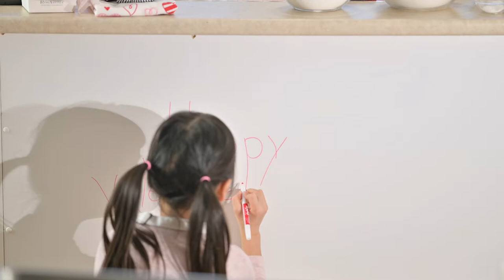Sugar Cookies | Tips & Treats | Rebecca Steeves Realty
❤️We have the recipe to sell your home ❤️

Tips & Treats from Rebecca Steeves Realty presents simple sugar cookies! These heart-shaped cookies are perfect for Valentine's Day, Christmas, or any time you're craving sweets.

🔥Five Things to NEVER Do When Selling 🔥